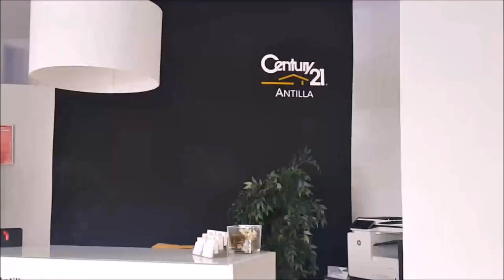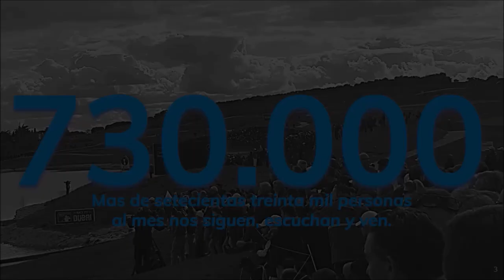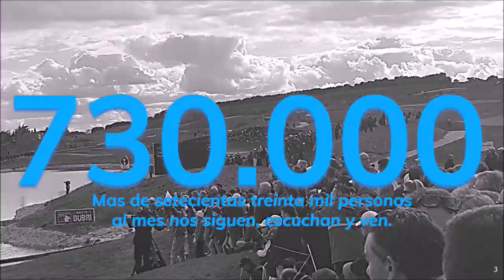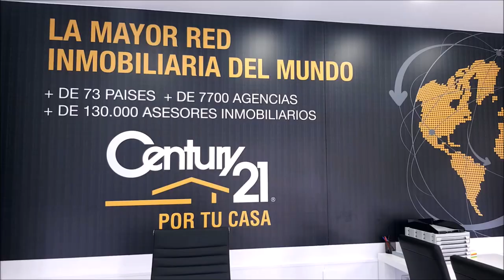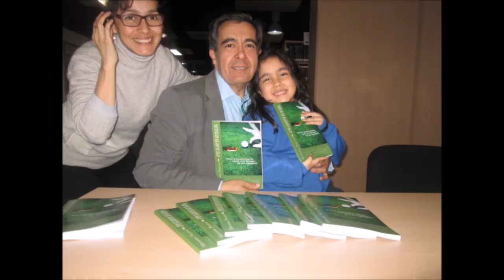135 TOMADO APERITIVO CON ANTONIO ORTEGA DESDE SANLUCAR DE BARRAMEDA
⛳ 📻📺 728
• 4 años emitiendo
• ANTONIO ORTEGA  EMPRESARIO, EX SECRETARIO GENERAL DEL PARTIDO ANDALUCISTA Y EX CONSEJERO DE TURISMO Y DEPORTE DE LA JUNTA DE ANDALUCÍA
Todos nuestros programas son
• Amenos
• Divertidos
• Vas a pasar un buen rato